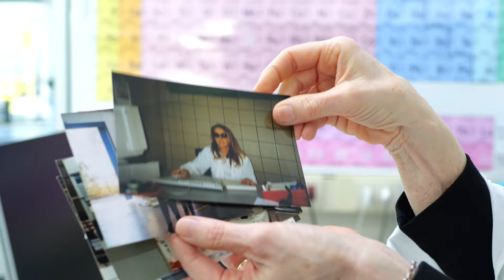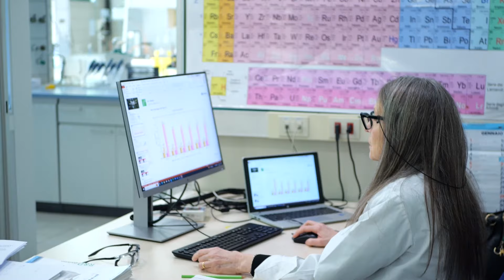We are De Nora – Alice Calderara ep. 1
We all are De Nora. Each of us brings a unique and inspiring story, contributing to the realization of De Nora’s vision and values.
Get ready to hear these tales of pride, passion, and resilience directly from De Nora's people.
Today's star is Alice Calderara, the first woman to join our labs 41 years ago.

Intro: 00:00
My career: 01:15
Good leadership & collaboration: 02:12
Women in De Nora: 03:24
Love for my work: 04:17
What De Nora offers: 05:16
My contribution to De Nora: 05:47
Winning the De Nora Award: 06:47
Creativity and innovation: 07:16
Advice for STEM students: 08:04